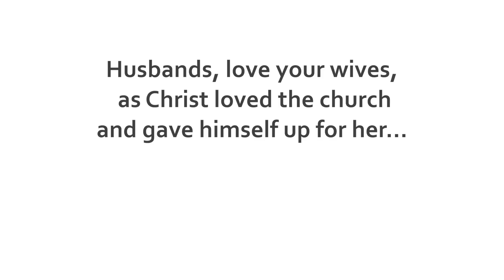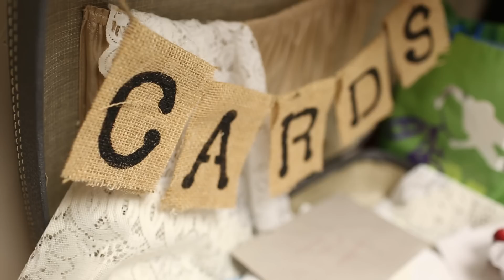Tim & Stephanie Harrelson Short Film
Tim & Stephanie Harrelson said their I Do's on September 7, 2013.